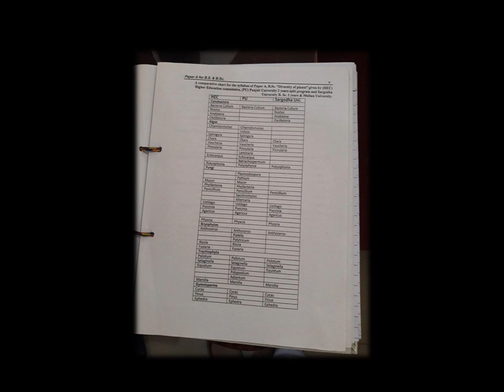Practical Notebook Botany Paper A | botany laboratory manual | solved practical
Practical Notebook Botany Paper A || botany laboratory manual || solved practical notebook ||

botany paper A practical notebook
practical notebook botany paper A
solved practical notebook botany paper A
practical notebook solved
notebook of botany
notebook of biology
notebook of practicals
physics notebook
chemistry notebook
botany notebook
botany laboratory manual Paper-B
botany laboratory manual Paper-A
botany laboratory manual Paper-C
botany laboratory manual Paper-D
practical notebook botany Paper-B
practical notebook botany paper-C
practical notebook botany paper-D

Good Luck 👍